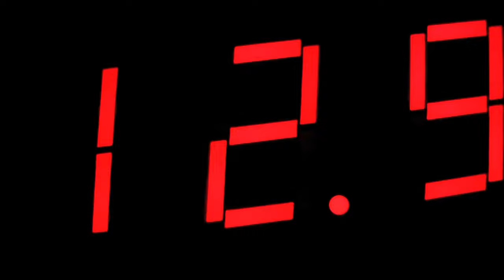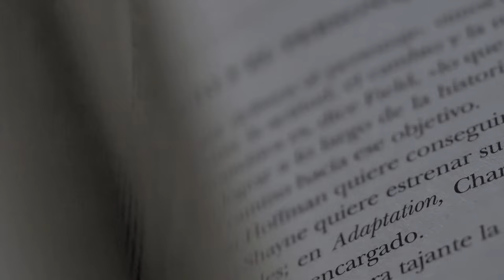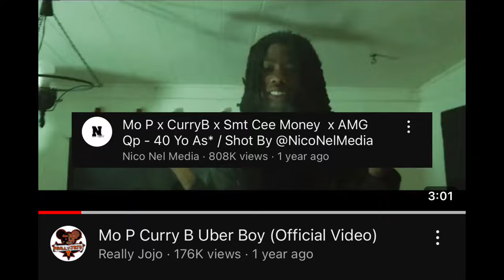Was Mo P's Bestfriend a Bigger STAR then him?! (StlStreetStories) [Curry B]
StlStreetStory Series episode 4 This time bringing it to an artist that some say was bigger than his best friend. we bring you the story of CurryB